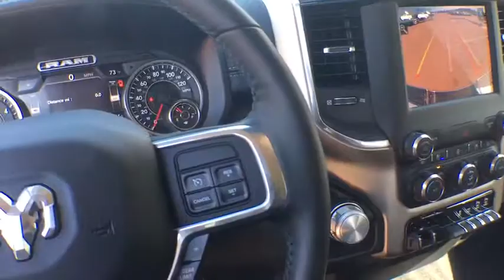2019 Ram 2500 Tyler, Longview, Mineola, Jacksonville, Lindale, TX C513680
BRIGHT WHITE CLEAR COAT N 2019 Ram 2500 available in Tyler, Texas at Patterson CDJR Hyundai Tyler. Servicing the Longview, Mineola, Jacksonville, Lindale, TX area.
2019 Ram 2500  - Stock#: C513680 - VIN#: 3C6UR5FJ0KG513680

3120 S SW Loop 323

Bright White Clearcoat 2019 Ram 2500 Laramie 4WD 8-Speed Automatic 6.4L 8-Cylinder